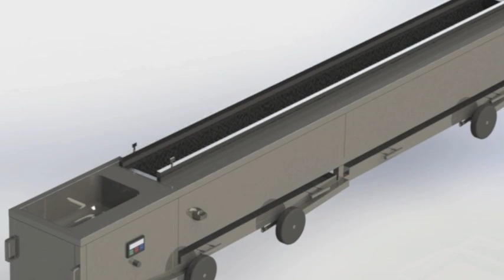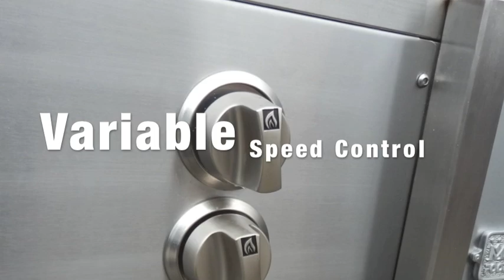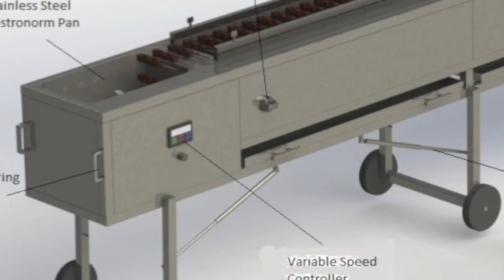Bamboo Skewer Grill, Shish Kabob Grill, Wooden Skewer Kebab Grills, Souvlaki Grill